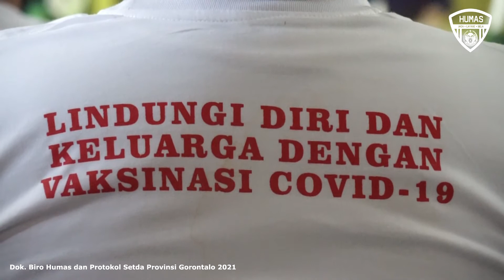Kondisinya Stabil Usai Disuntik, Vaksinasi Gubernur Gorontalo Sukses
KABUPATEN GORONTALO, Humas – Gubernur Gorontalo Rusli Habibie menjalani vaksinasi covid-19 di RSUD dr. Hasri Ainun Habibie, Jumat (15/1/2021). Gubernur Rusli disuntik dengan vaksin Sinovac ukuran 0,5 ml di bahu kirinya oleh dr Taufik Biya, Sp.PD.

Vaksinasi perdana juga diikuti oleh Kapolda Gorontalo Irjenpol Akhmad Wiyagus, Danrem 133/Nani Wartabone Brigjen TNI Bagus Antonov Hardito, Kajati Jaja Subadja serta pejabat vertikal lainnya.

Dokter sempat menunjukkan vaksin Sinovac yang masih tersegel dalam botol. Begitu juga dengan jarum suntik yang digunakan merupakan jarum suntik asli.

Usai vaksinasi Rusli Habibie yang ditemani istri Idah Syahidah diharuskan menjalani observasi selama 30 menit. Hasilnya stabil, tidak ada keluhan dan gejala yang berarti. Gubernur Rusli bahkan sempat melayani pertanyaan wartawan saat sesi konferensi pers.

“Kami sangat yakin dan percaya vaksin ini sudah melalui proses yang panjang. Vaksin ini tidak ujuk-ujuk ada. Tadi juga sudah disaksikan oleh masyarakat bahwa vaksin yang disuntikkan ini benar-benar vaksin yang direkomendasikan oleh pemerintah pusat. Bukan air,” kata Gubernur Rusli saat konferensi pers.

Rusli meyakinkan kepada masyarakat bahwa vaksin yang disuntikkan di bahu kirinya adalah sama dengan vaksin yang akan disuntikkan kepada tenaga kesehatan selama satu bulan ke depan. Mereka menjadi prioritas untuk vaksinasi tahap I.

“Sama vaksinnya, tidak dibeda-bedakan. Ada masyarakat yang bertanya, jangan jangan sama dengan obat ada yang generik ada yang paten, yang disuntikkan ke saya kualitas bagus yang masyarakat tidak. Saya katakan semuanya sama,” tegasnya.

Di tempat yang sama Kadis Kesehatan dr. Yana Yanti Suleman menjelaskan kejadian ikutan pasca vaksinasi untuk setiap orang bisa berbeda-beda tergantung respon tubuh masing-masing. Menurutnya hal itu adalah wajar dan akan ditangani oleh tenaga medis.

“Ketika kita mendapatkan sesuatu yang tidak dari tubuh kita, maka akan ada reaksi bergantung imun kita. Jadi sebetulnya sama misalnya dengan vaksin meningitis untuk jamaah umroh. Sama juga dengan vaksin untuk anak-anak. Ada yang panas, ada yang adem saja dan seterusnya,” jelas Yana.

Proses vaksinasi untuk Gubernur Rusli dan forkopimda akan berlangsung selama dua kali. 14 hari ke depan semua penerima vaksin hari ini akan divaksin kali kedua untuk menambah imunitas tubuh dari kemungkinan terpapar covid-19. Hal serupa juga akan dilakukan kepada masyarakat umum.

Pewarta: Isam
Videographer: Valen
Editor: Fadhly
Pengisi Suara: Mila